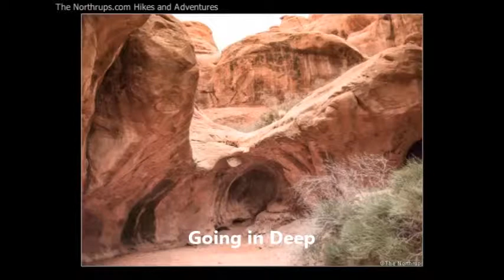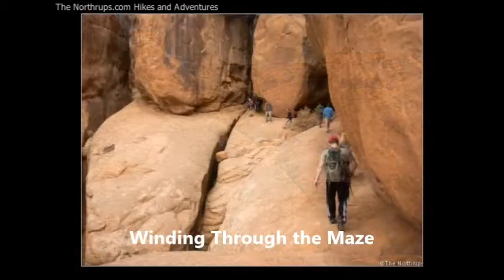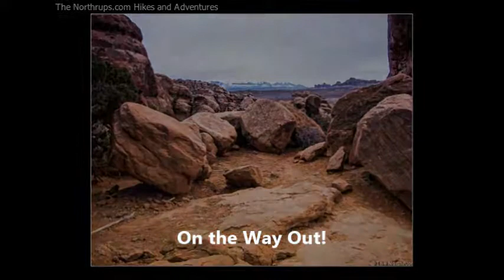The Fiery Furnace_Arches NP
Hiking the Famous Fiery Furnace in Arches National Park